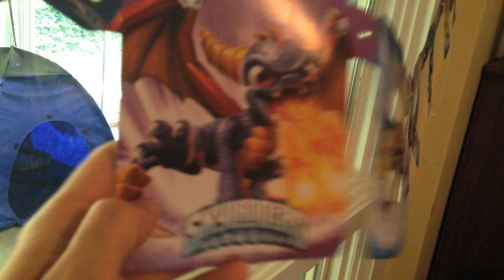Skylanders collection!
My sons Rowan and Ivan Birmingham show you their huge Skylanders collection!   This collection has Spyro's Adventure, Giants and Swap Force.

For those of you who don't know what Skylanders is, it is a game for the Nintendo Wii.  There is an extended version of this video on my son Rowan's Youtube